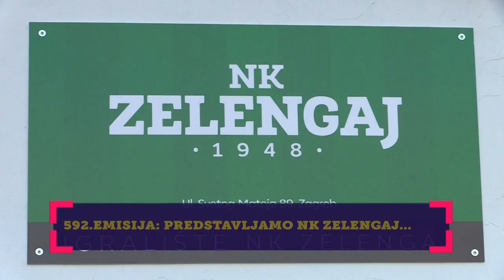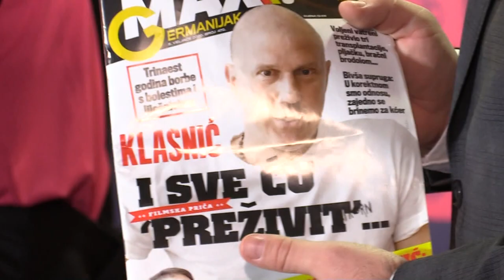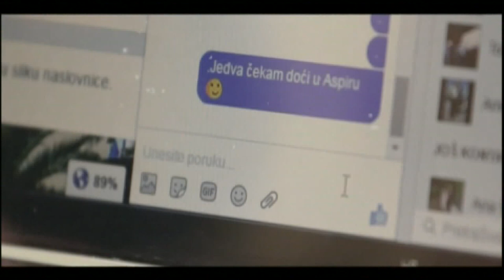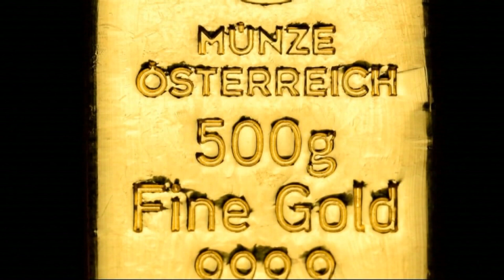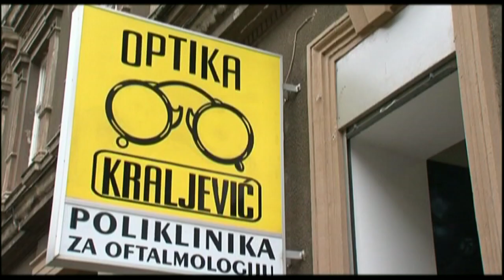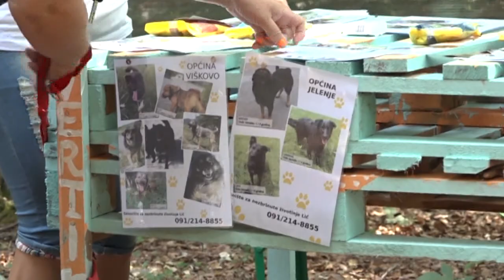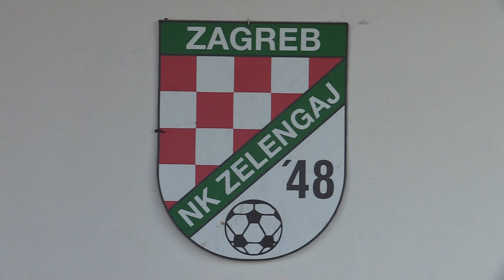592. emisija Sport nedjeljom gosti Tomislav Dujmović i Marko Babić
Tomislav Dujmović i Marko Babić dva bivša reprezentativca prokomentirat će aktualno stanje u HR nogometu, imamo razgovor sa Zoranom Mamićem, pratili smo rukometnu LP Zagreb i Flensburg, razgovor sa Zlatkom Horvatom, košarkaška tema i Stojko Vranković predsjednik saveza, odbojkašice Mladosti, te još nekoliko interesantnih tema.